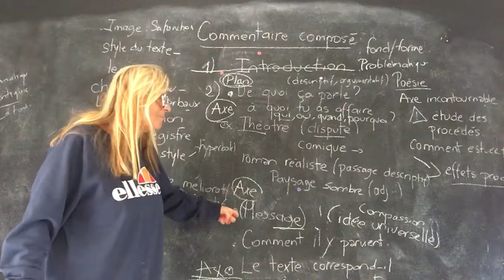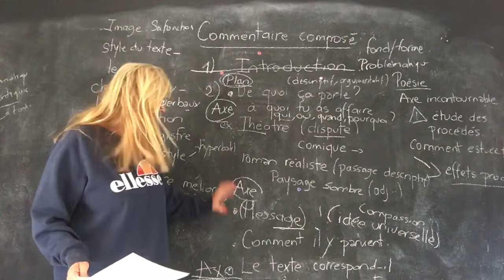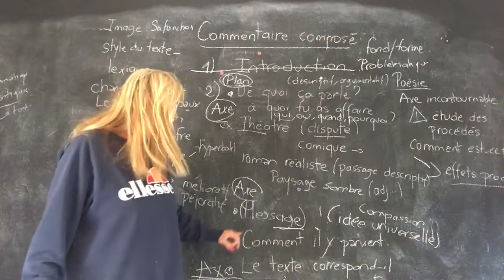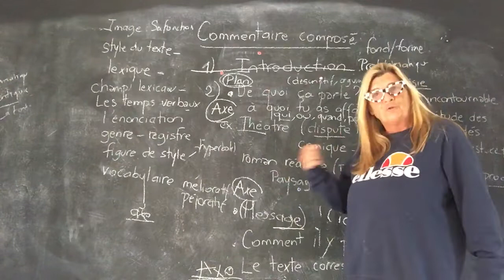Commentaire composé : Les axes .Partie 2 - BAC français 2024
Pour soutenir la chaine momaschool  : connectez-vous au site : @momaschool  Commentaire composé : Les axes .Partie 2 - Moma school
Astuce😉Méthode pour commentaire composé pour bac français

CHAINE EDUCATIVE
Bonjour, vous trouverez plusieurs vidéos relatives au commentaire composé pour le Bac
La première vidéo et la seconde = introduction ( deux méthodes ) ...
Les axes  - Partie 1
                    Partie 2

. E3C - BAC français  2024 -  Moma school

Je vous accompagne comme un soutien scolaire. Vous trouverez des astuces pour bien comprendre. Rien n'est compliqué dans la vie! Écoutez et appliquez les règles! C'est si simple ! Moma qui vous aime! Astuce ! Savoir rédiger les réponses aux questions . Moma school 10/09/ 2020. Français
CHAINE EDUCATIVE
 Bonjour
Afin de bien réussir vos devoirs et leçons de Français (orthographe, grammaire, conjugaison,  les genres littéraires, les registres littéraires les mouvements littéraires, vocabulaire, méthode pour les commentaires composés...) Je vous accompagne gratuitement comme un soutien scolaire. Vous trouverez des astuces pour bien comprendre. Rien n'est compliqué dans la vie ! Écoutez et appliquez les règles! C'est si simple!